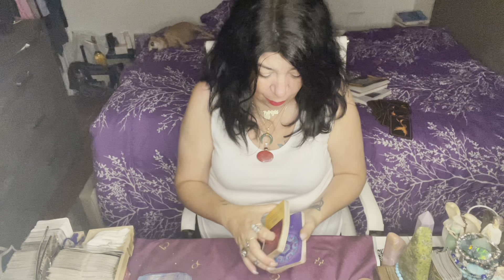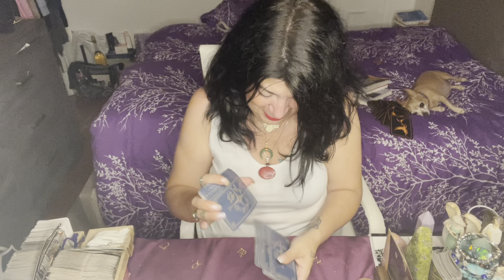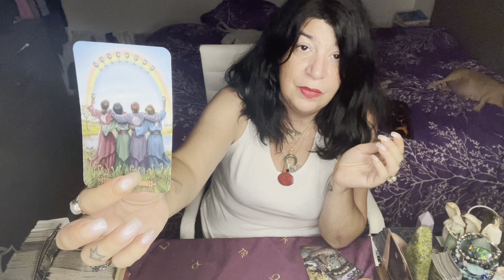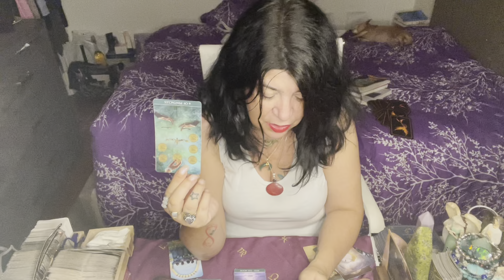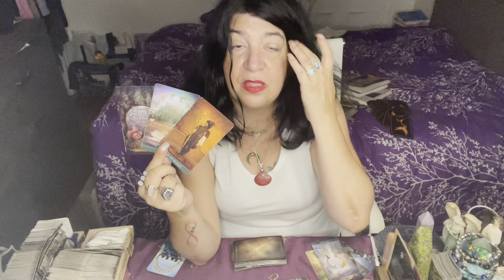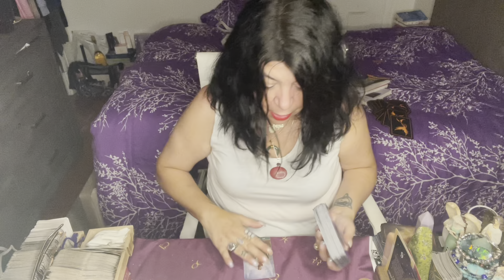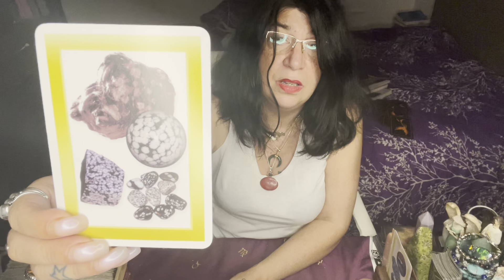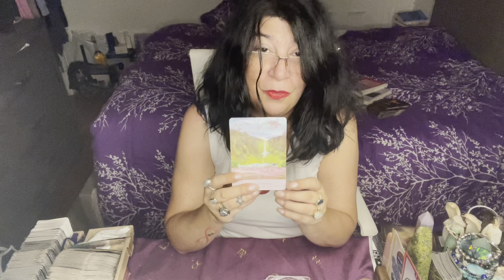CAPRICORN - YOU HAVE EVERYTHING YOU NEED TO TURN LEAD INTO GOLD - AUG.23RD - SEPT.5TH 2021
PATRIZIA

Patrizia Luna

Patrizia_1111

For all of you that want to write to me:

55011 Fairmount
Montreal, Quebec
H2T 3E2

Stay Safe 🙏💜🙏